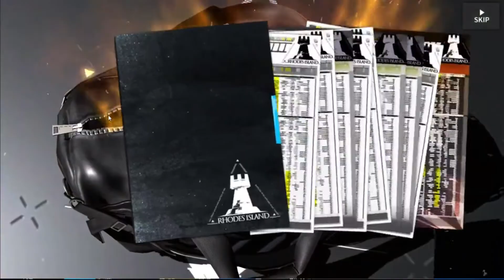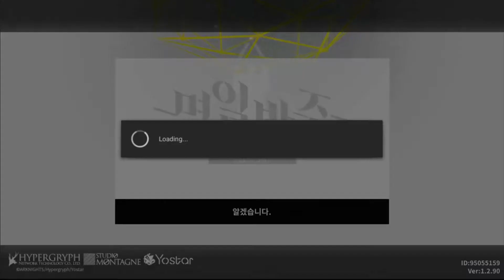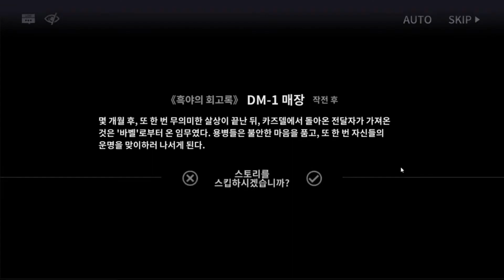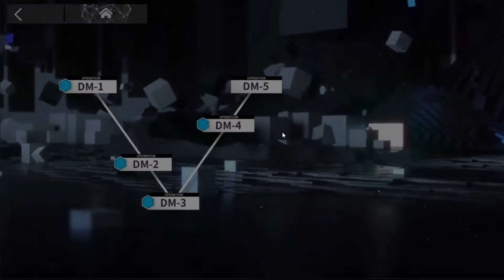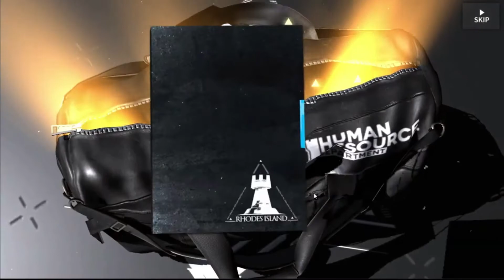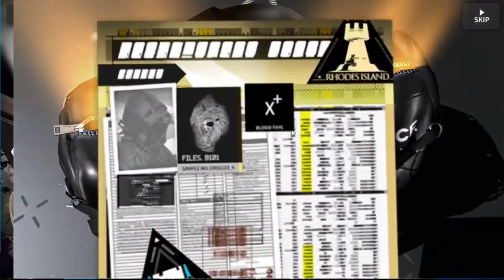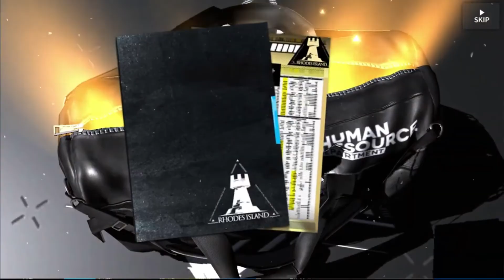12월 10일 명일방주 생방송 다시보기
"오늘도 모혜는 게임을 하는데... 그런데.. 오늘은 뽑기를 한다...?!?!?"

12월 10일 명일방주 생방송 다시보기